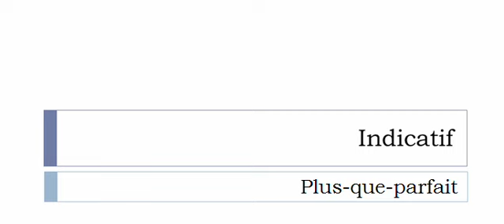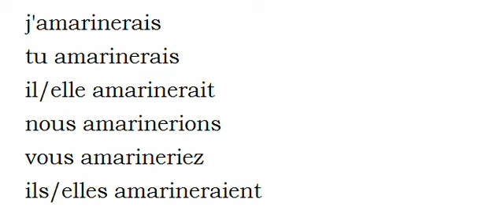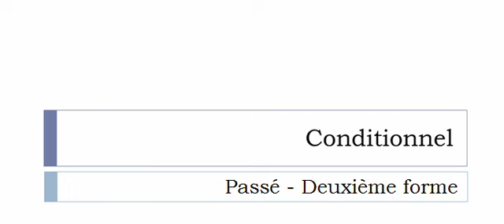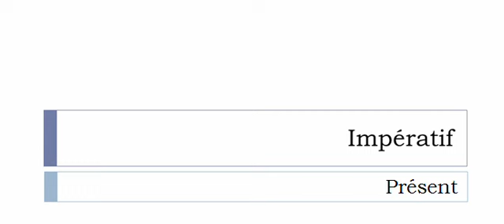Curso de francés = Conjugación = Amariner